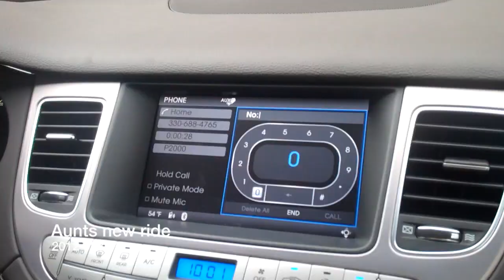Like an S-Class 4/14/12 - Day 489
It's much nicer than I would have guessed.